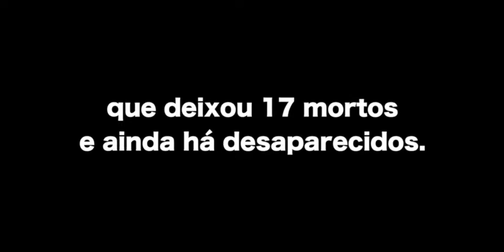Seis meses da tragédia de Mariana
A bancada do PSOL lembra os seis meses do desastre ambiental de Mariana (MG).